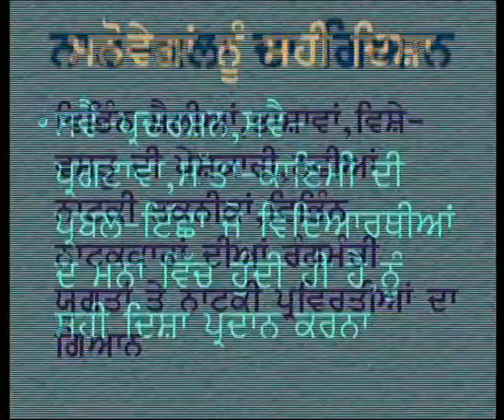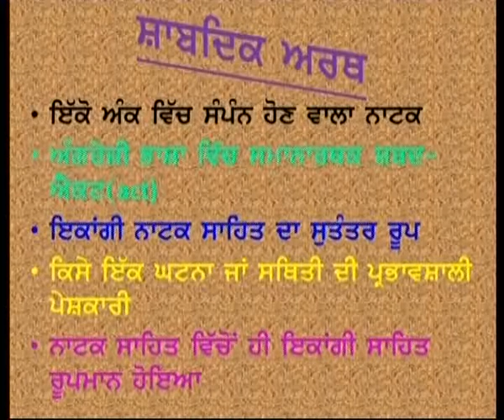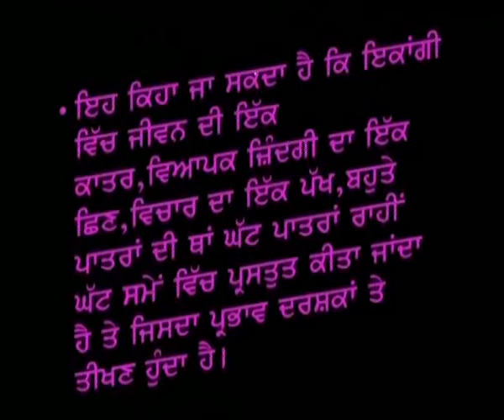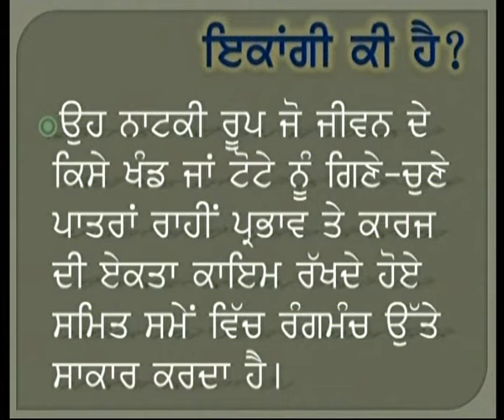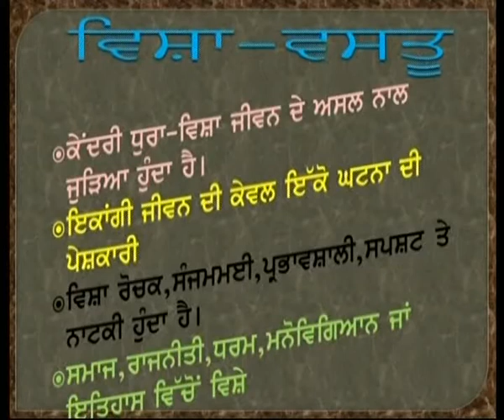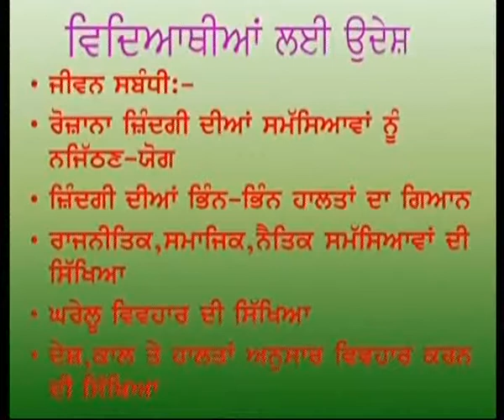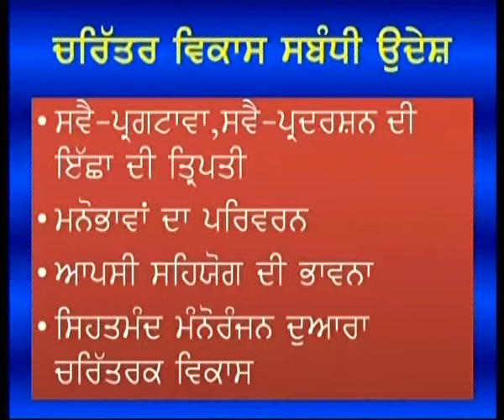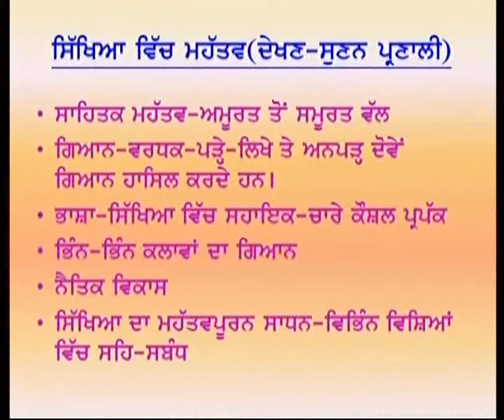Punjabi Elective c12 Ikangi,Visha vastu te Vdesh